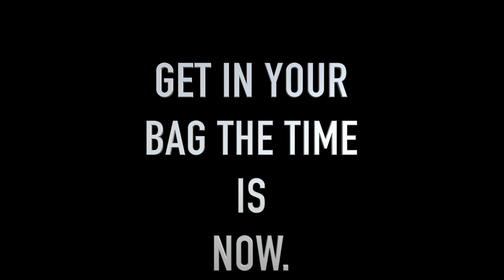WAIT!! BEFORE YOU PLAY NBA 2K19 PLEASE WATCH THIS!!!!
Twitter🐦| @fransecoh
Instagram📸| yungxseco

PRETTYBOYFREDO, PRETTYBOYFREDO JUMPSHOT, PRETTYBOYFREDO, SOLLUMINATI, SOLLUMINATI JUMPSHOT, SOLLUMINATI STRETCH BIG, AGENT 00, AGENT 00 JUMPSHOT, AGENT 00 NBA